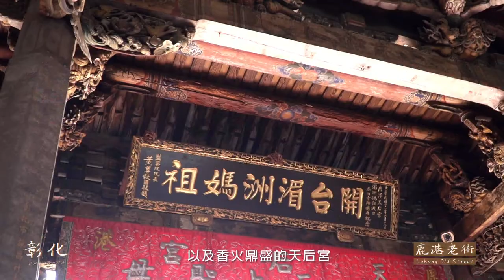【探索台灣短片】彰化篇 Taiwan/Changhua台湾観光 | 信吉衛星電視台 SJTV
2019年信吉攝影團隊，深入探訪了台灣各地的人文.風俗.宗教.美食.建築.風景等等，一點一滴紀錄各地美麗的樣貌，我們所習以為常的日常生活卻是構築「台灣之美」的一部分。
地點：彰化 Changhua
"彰化"您對它的第一印象是什麼呢?
『一府、二鹿、三艋舺』彰化鹿港曾經也是繁榮的大港口之一， 百年如一日時光彷彿暫留著，許多地方還保有原本的生活方式，靜悄悄地停留在屬於自己的年代。站在八卦山大佛前眺望著彰化，這裡沒有城市的喧鬧與繁華，只有一份認真的踏實感，古廟、老技藝、傳統美食、港口、農業構築出屬於彰化的生活步調。
讓我們一起來細細品味彰化的獨特魅力吧！！
團隊: TriV視覺團隊
製作公司: 信吉衛星電視台
合作洽談: